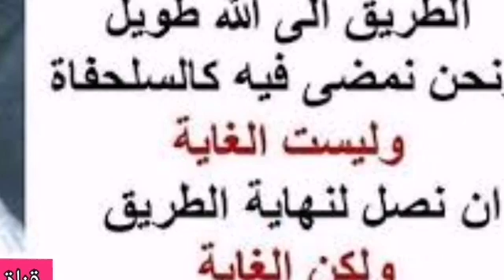3-138 الألباني ظهرت جماعة تنتمي إلى عبدالله الحبشي يعتدون على المسلمين بالقوة ، فهل نجابههم.؟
ظهرت جماعة تنتمي إلى عبدالله الحبشي يعتدون على المسلمين بالقوة ، فهل نجابههم.؟

السائل : يعني لو فرضنا في لبنان كثرة المشاكل وكثرة الناس يلي يحاربوا الإسلام منهم الحيشين الموجودين في لبنان خلال فترتي الأسابيع القادمة سمعت الكثير عنهم منهم يدخل المساجد حتى يضربوا ويذبحوا المسلمين الموجودين في الجامع والغرض استيلائهم على الجوامع في لبنان ومن جملتهم الجيش ... أنا فهمت أكثر كيف ما راحوا وكيف ما جاءوا بكفروا العالم هناك ) .
السائل : الحبشية كيف ؟ الشيخ : أتباع جماعة عبد الله الحبشي هو شيخ هناك من الحبشة من هررة اسمه عبد الله الحبشي كان في دمشق والتقينا معه والله أعلم بنيته هو بلاشك منحرف عن الإسلام حسب دعوتنا نحن ، لكن يبدوا أنه يمكن أن يكون مدسوس يعني باسم الإسلام للأضرار بالإسلام والمسلمين ، أنا جوابي الآن بالنسبة لهذا السؤال أنه واجبهم يدافعوا عن أنفسهم واجبهم أن يدافعوا عن أنفسهم وأن يستعدوا لدفع الشر عن أنفسهم من هؤلاء وربما يكون أيضا شيعة روافض وربما يكون عندك بعثيين وعندك شيوعيين وإلى آخره ، المصائب الكثيرة والكثيرة جدا لابد من تكتل إسلامي لدفع غائلة هؤلاء المعتدين الظالمين وعسى أن يكون كذلك .